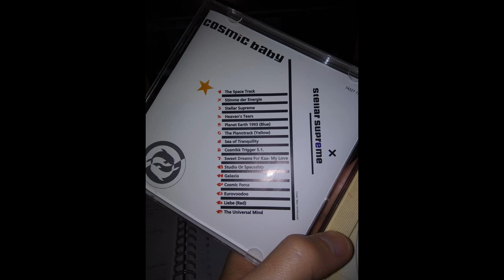Cosmic Baby - Cosmikk trigger 5.1 + Sweet dreams for Kaa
Stellar supreme Album Version, Harald Blüchel, vocals Felicia Kyle Alexander, Co-Prod. Matthias Paul und Jens Wojnar, Digital mastering Wolfgang Ragwitz